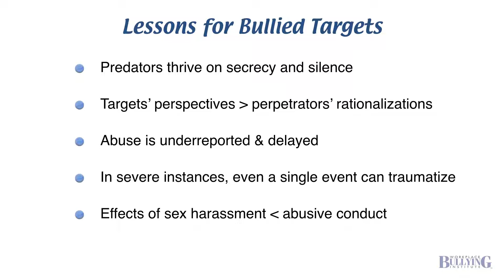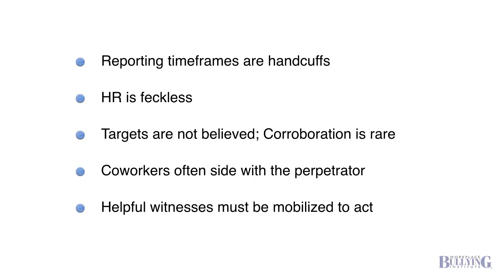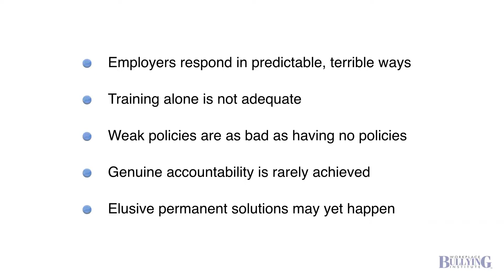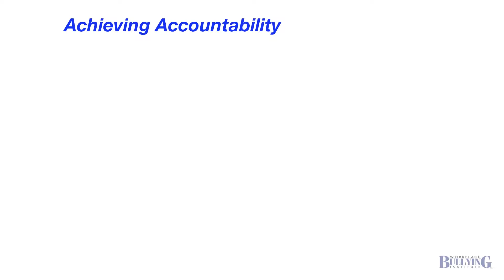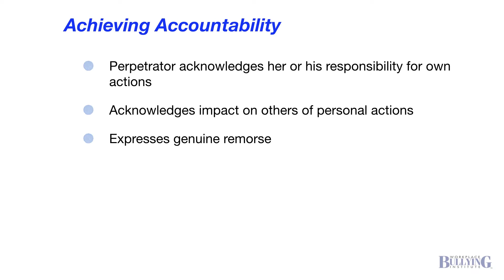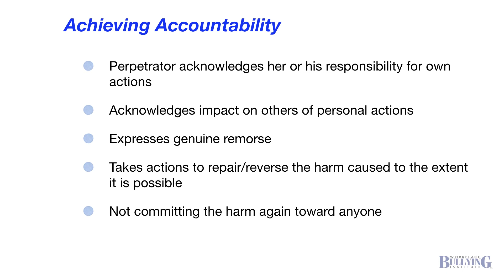WBI Stay Home Education Part 3 of 9 - 2020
Bullying and the MeToo Zeitgeist
Lessons from MeToo that apply to workplace bullying. Narrated by Dr. Gary Namie